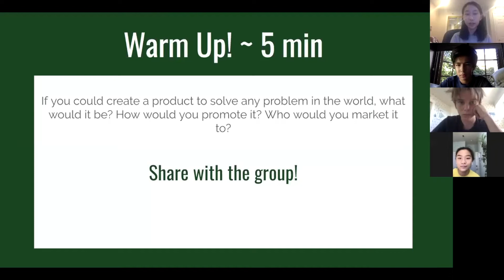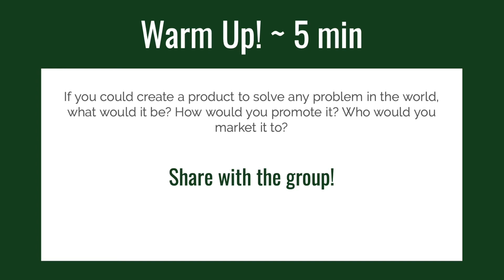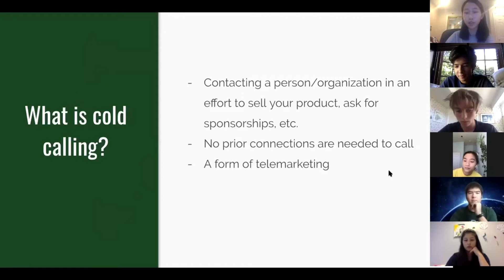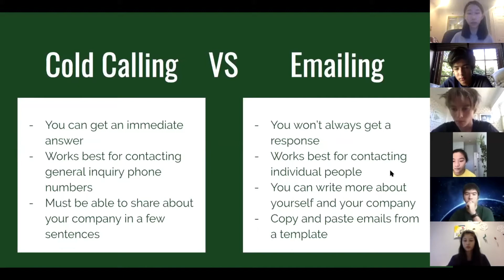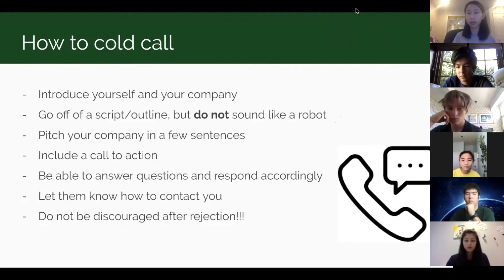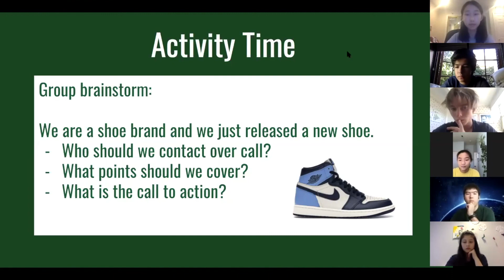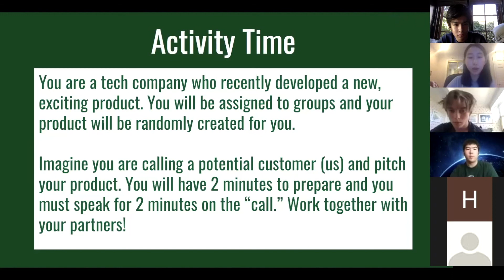Day 4 Entrepreneurship Workshop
Welcome to day four of Paly Robotics' entrepreneurship workshops! Today, we are learning about how businesses use cold calling and how to effectively communicate over a phone call.